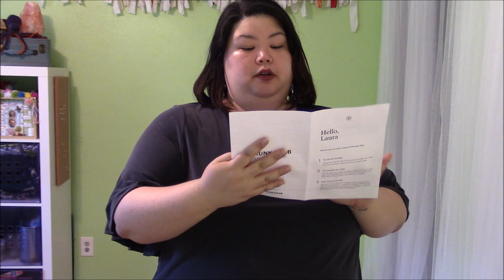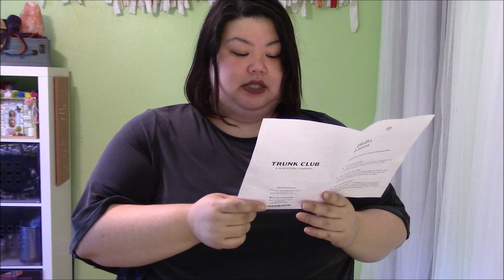Plus Size Trunk Club // Maybe the best trunk I've gotten?!?!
Come to my retreat!

Head over to Instagram and shop my closet!

My favs on Amazon

Save 15% at Superfithero.com:
Use code RADICAL

Try out Imperfect Produce and we both get $10 in credit!